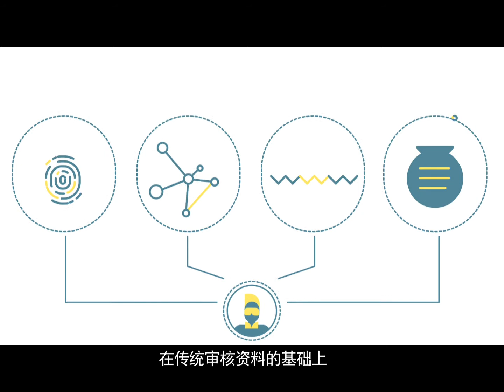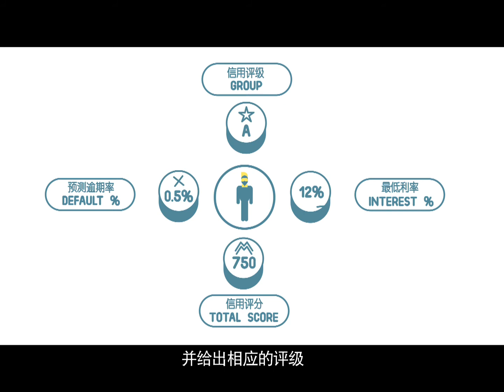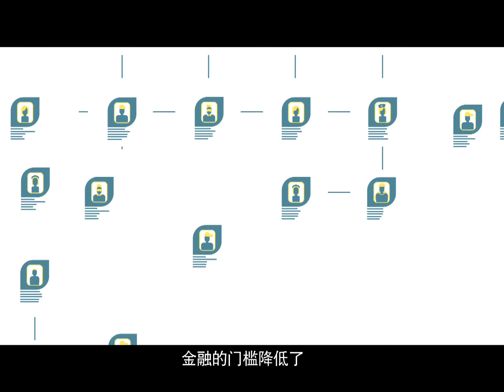拍拍贷企宣片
Produced by David Yang
Directed by Francis Li Chen